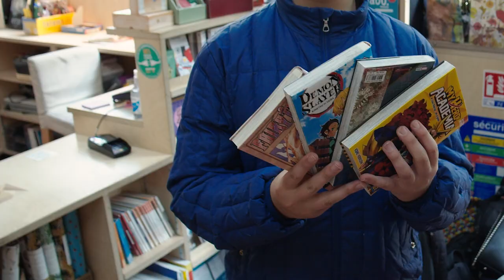Adem & Camil - Jeunes en librairie en Auvergne-Rhône-Alpes 2022-2023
Adem & Camil nous racontent leur rapport au livre et à lecture après avoir participé au dispositif Jeunes en librairie en Auvergne-Rhône-Alpes avec leur classe de 4e et la librairie Lettres à Croquer à Villeurbanne.

Jeunes en librairie est un dispositif d’éducation artistique et culturelle et de soutien aux librairies indépendantes qui permet aux jeunes de découvrir les acteurs du secteur du livre et qui encourage l’achat de livres en librairie.

Jeunes en librairie est un dispositif financé par l’Union Européenne dans le cadre de France Relance. Le déploiement en région, dont Auvergne-Rhône-Alpes Livre et Lecture est l'opérateur, est piloté par la DRAC Auvergne-Rhône-Alpes, en partenariat avec les Délégations Académiques aux Arts et à la Culture de Clermont-Ferrand, Grenoble et Lyon, la Direction Régionale de l'Alimentation, de l'Agriculture et de la Forêt et l’association Chez mon libraire.